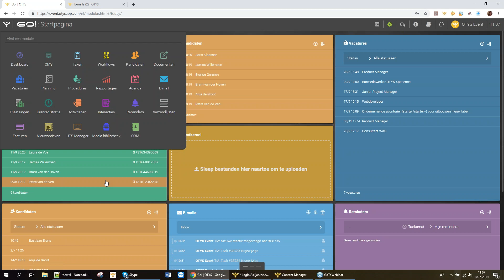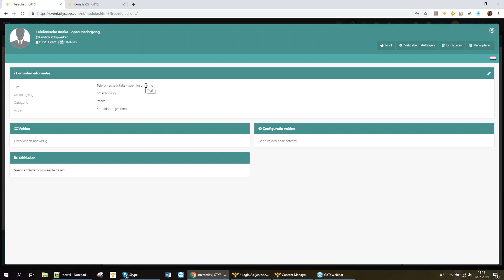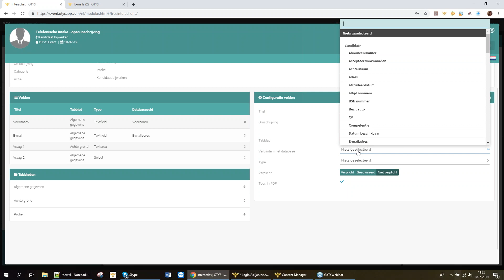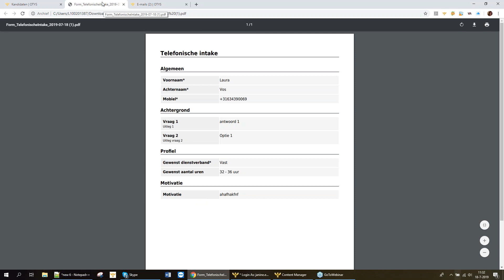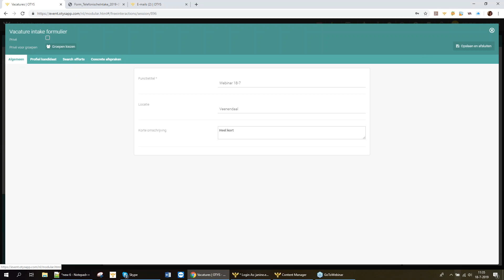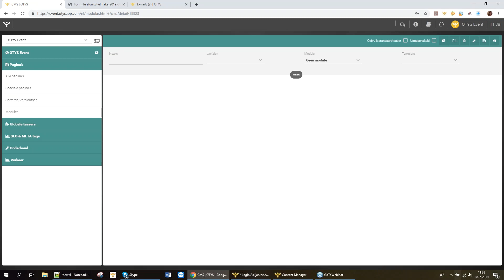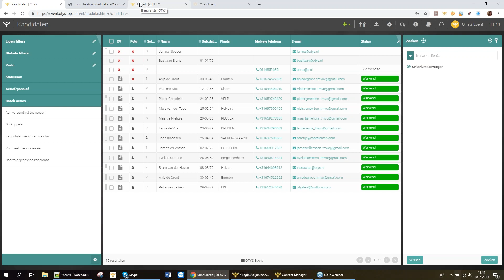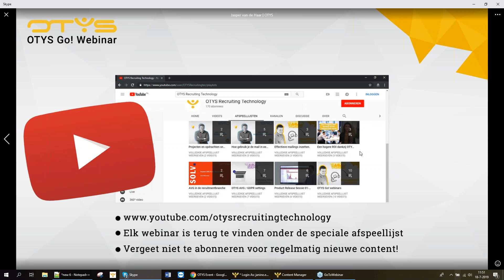OTYS Go! Webinar - Interactiesmodule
Onze Interactiesmodule stelt je in staat om formulieren samen te stellen die ‘interactie aangaan’ met uw database. Zo kunt u naar eigen format formulieren instellen waarmee bijvoorbeeld een vacature ingevoerd wordt. Je kan zelf bepalen welke vragen worden gesteld, in welke volgorde dit gebeurt en of vragen verplicht zijn. Creëer je eigen unieke proces!